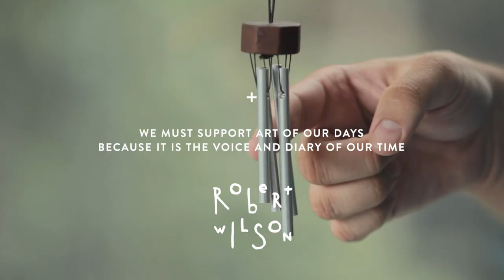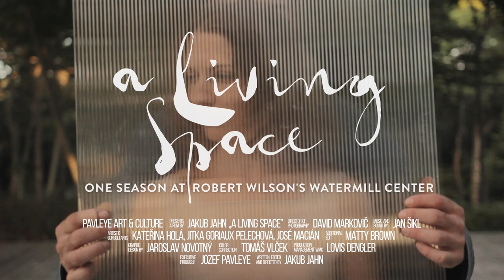A Living Space / One Season At Robert Wilson's Watermill Center / trailer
A Living Space is a unique exploration of one summer at The Laboratory for Performance – Watermill Center where each year the visionary theatre director and artist Robert Wilson gathers almost a hundred young artists from all over the world giving them the opportunity to collaborate with a selection of art world celebrities such as Jim Jarmusch, CocoRosie, Philip Glass and Daniel Liebeskind to mention just a few. This unprecedented film documents the 50 days of the Watermill Summer Program including interviews with Robert Wilson, invited artists and participants as well as never-seen-before footage from rehearsals, offering a glimpse of the exceptional creative ferment and the relentless force of expression underlying all Robert Wilson's works.